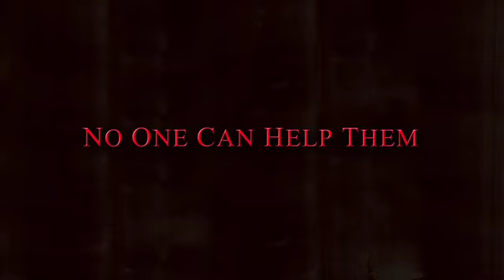House Under Siege - Trailer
When Dr. Ralph Mazur (Jeremy London) says goodnight to his nurse and gets ready to close his office on Halloween night, he just wants some time alone with his wife and son for a chance to save his rocky marriage and help his wife mend fences with his mother. The last thing he expects is to have to defend his family and staff from a nightmare. But when a jewel heist goes wrong and the desperate robbers rush to his office with one of them critically wounded, everything changes. Ralph has to keep his head and stand up to a vicious criminal to save a wounded girl and prevent an innocent action from becoming the catalyst for a tragedy that threatens to destroy everyone he loves.
Starring : Jeremy London, popular star of film (Mallrats, Gods & Generals) and television (Party of Five, 7th Heaven). Sally Kirkland, Academy Award Nominee (Anna) and highly regarded star of film (EdTV) and television (Felicity, Days of Our Lives). Raymond Ochoa (Land of the Lost and Disney's A Christmas Carol).